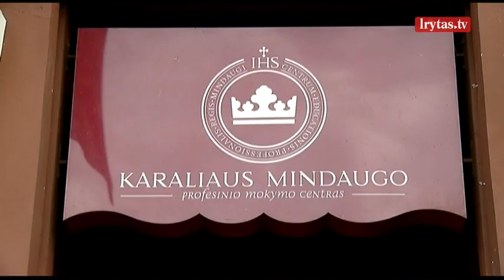Vėjais taškomi milijonai: savivaldybės net nežino, kiek turi pastatų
Valstybės kontrolė pirmą kartą Lietuvos istorijoje bandys suskaičiuoti savivaldybių nekilnojamąjį turtą. Mat Per 30 metų Lietuvos savivaldybės vis dar nežino kiek turi patalpų, kaip jos naudojamos. Anot kontrolierių, valstybė kasmet praranda milijonus. Netrūksta atvejų, kai už mokesčių mokėtojų pinigus išlaikomos nebereikalingos mokyklos. Arba priešingai – didžiuliai pastatų kompleksai, užuot išnuomavus, rinkoje atiduodami už keliasdešimt centų. Turto bankas sako, kad parduoti nebereikalingus pastatus nėra lengva.